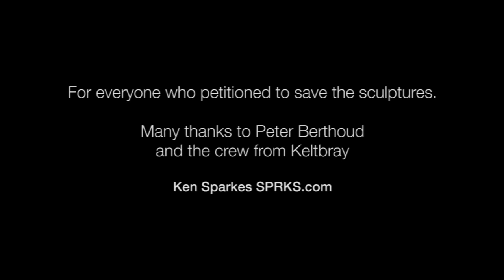Saving Barry Baldwin's Allington House Sculptures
The salvage of Barry Baldwin's Endangered Species sculptures at Allington House, near Victoria, London, took place on the morning of May 3rd at short notice. The sculptures are now on their way to a new home.
Thank you to everyone who has supported the campaign, and to the Keltbray crew who did the business.